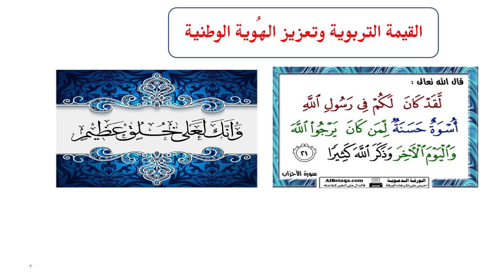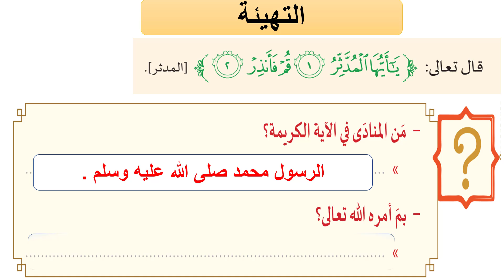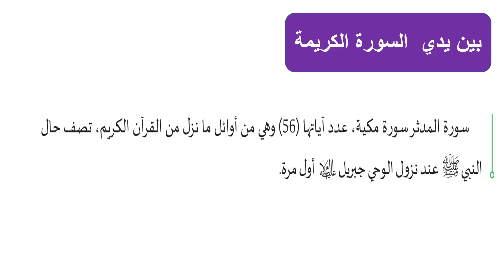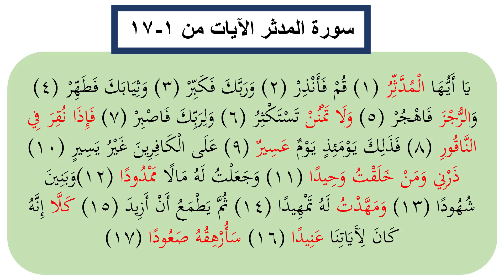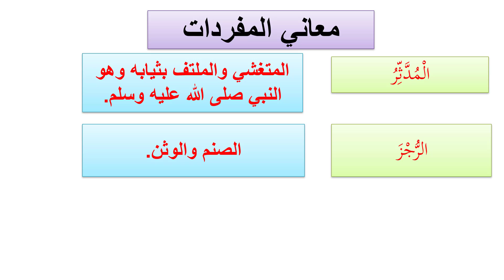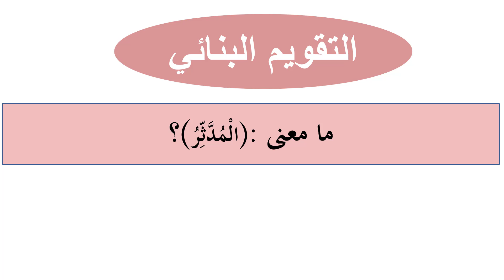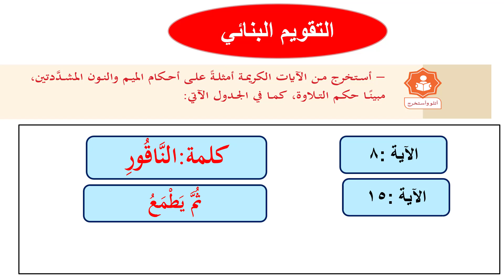صف سابع - تربية إسلامية - حفظ سورة المدثر من 1-7 - 3